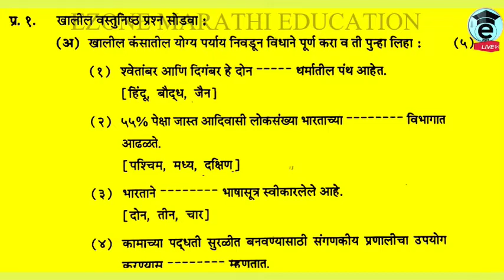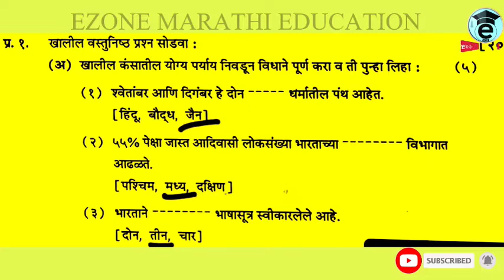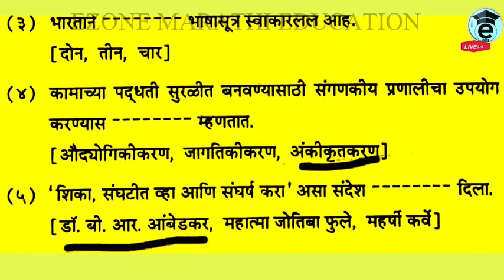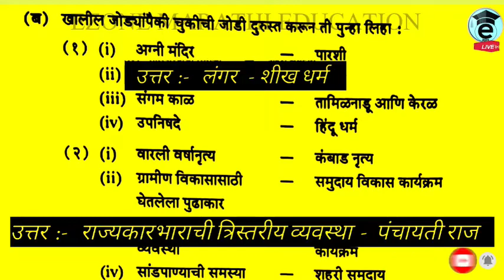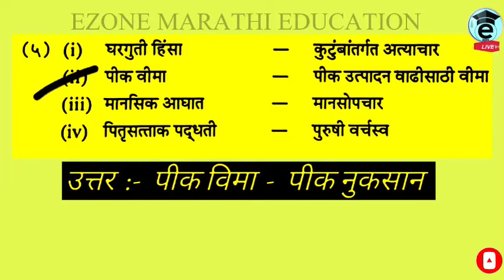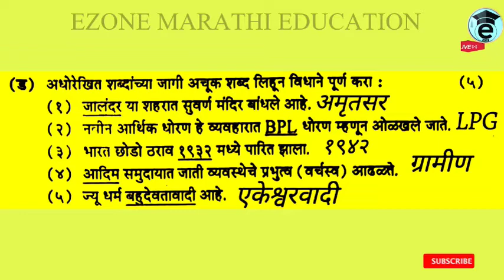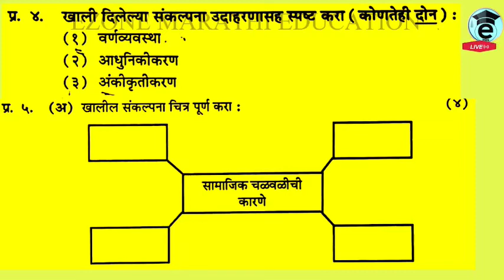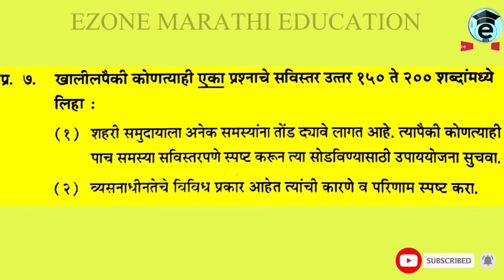12 th class Board Exam | SOCIOLOGY | 2022 | QUESTION PAPER WITH ANSWER | बारावी पेपर समाजशास्त्र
AND😃😃😃😃

AND😃😃😃😃

.. 12 th Board Exam sarav paper Arts, commerce, Science
JEE ONLINESTUDY
MHCET PREPARATION
BRIDGE COURSE 2022-23
NEET QUESTION PAPER SET